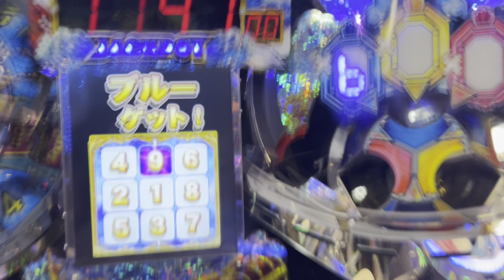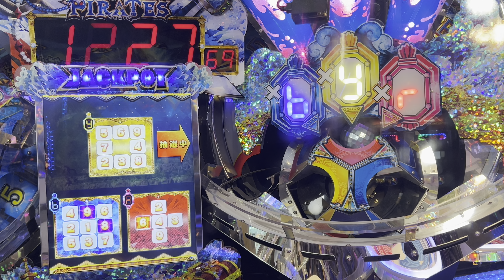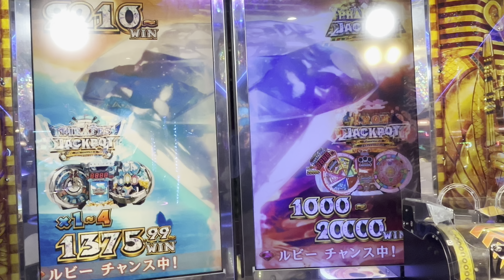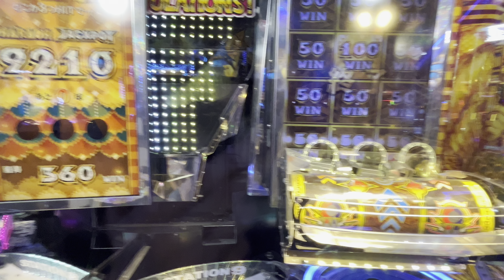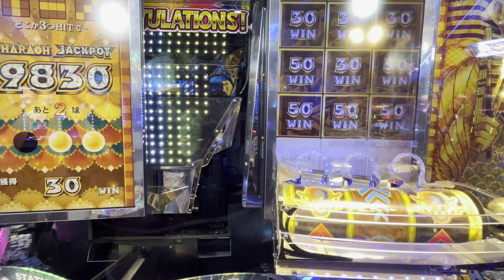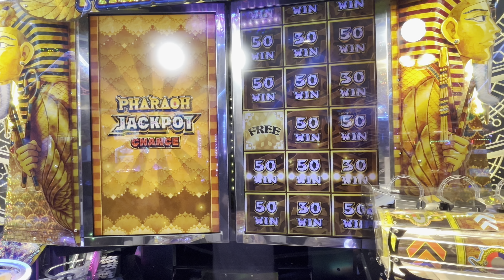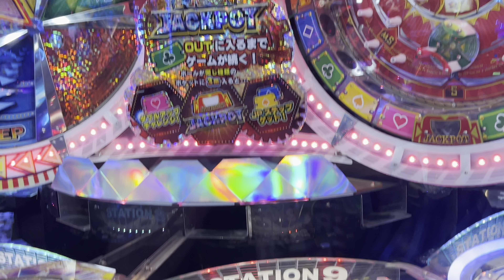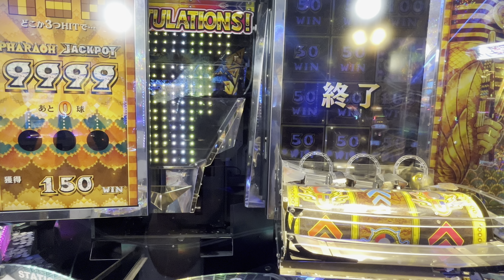FT5 抽選集【56】【メダルゲーム/フォーチュントリニティ時空のダイヤモンド/FORTUNE TRINITY５/4K60FPS高音質】